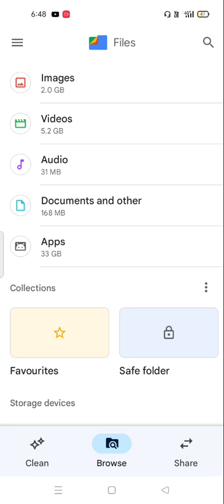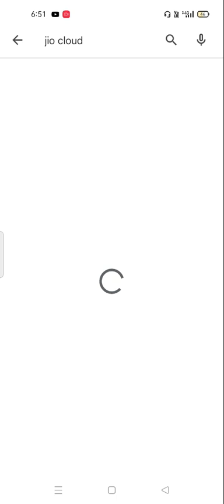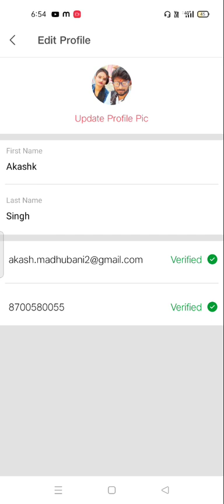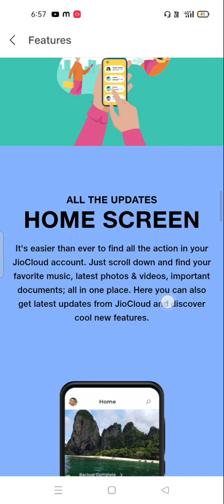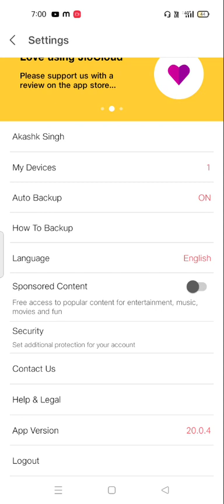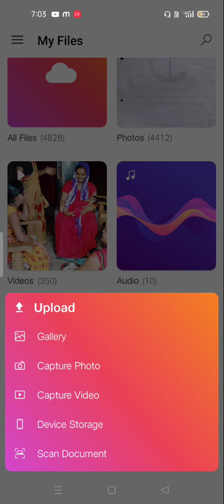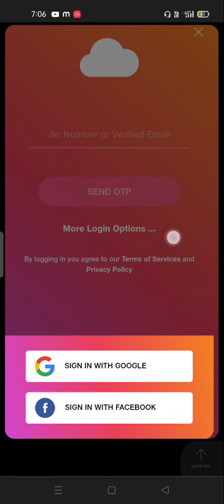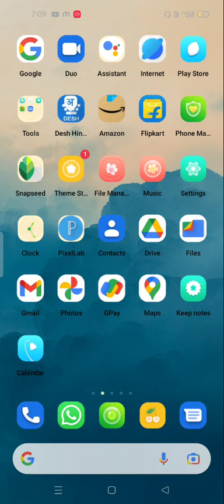Get Free Storage Online(55 GB) Cloud Storage|Your Data will be safe & Secure lifetime